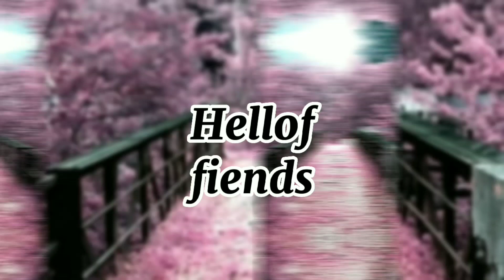spicy girl vs sweet girl|sweet🧁 girl Vs spicy girl🌶️spicygirlvssweetgirl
In this channel you will find videos about🤔

spicygirlvssweetgirl sweetgirlvsspicygirlspicygirl sweetgirl girlvsgirl girl girls swetgirlvsspicygirls sweetgirls sweetgirlsv/s spicygirls#spicyvssweetchallenge#sweet vsspicy#spicyvssweet#spicegirls#sweetgirlbehaviorvsspicygirlbehavior#spicygirls#cutegirlvsspicygirl#sweetvsspicychallenge#sweetgirlsvssipcygirls#sipcygirlsvssweetgirls#e-girlvssoftgirl#sweetvspunkgirl#girldiy
youtuber yoitubeshorts youtubeshortsvideo fun joy happiness sadness attitude softness cuteness angry different thing#unique thing in the world#cute girl#attitude girls#cute boy#attitude boy#happy boy#happy girl#sad girl#lip art#house design#different houses#birthday theme#dress design#nail art#nail paint#jewellery#necklaces#shoes design#friends#family#School#college#University#trending#new ideas#love 👍
boys vs girls/attitude girl vs attitude
boy#traindin#dressdesion👗shoesdesion nailart💅hairstyles👩